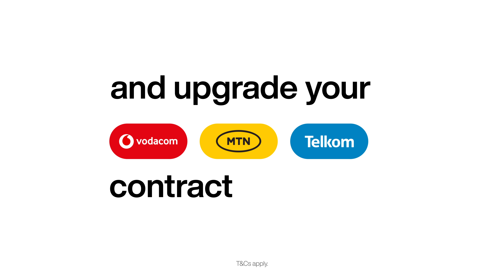Contract price freeze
Upgrade to a new iPhone and keep your current price. Contract Price Freeze lets you trade in your old iPhone and not pay more.